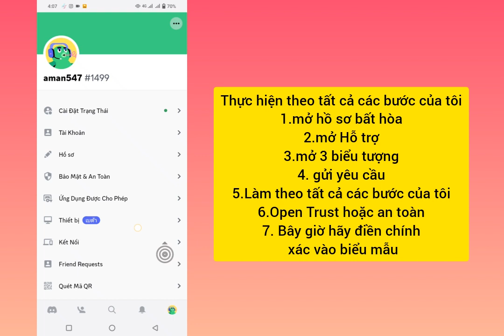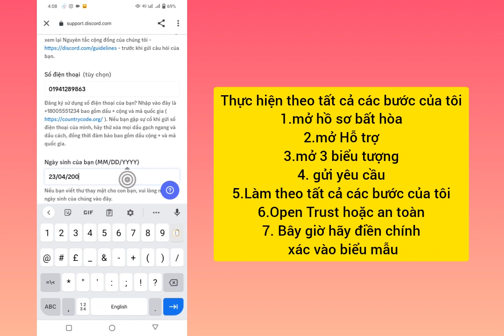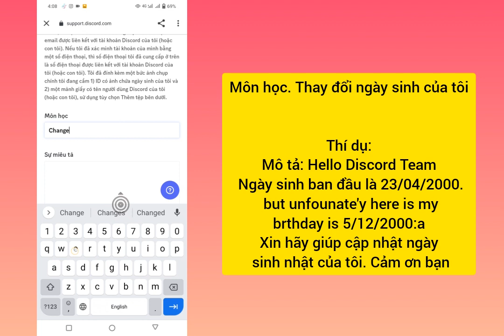Cách thay đổi tuổi của bạn trên Discord Mobile 2023 (Bản cập nhật mới) thay đổi bất hòa Ngày sinh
Cách Thay Đổi Tuổi Trên Discord Mobile (Bản Cập Nhật Mới) ||

Trong video này, tôi sẽ chỉ cho bạn cách thay đổi tuổi của bạn trong discord mobile. Nó rất đơn giản và dễ dàng. Xem video này và tìm hiểu cách thay đổi tuổi bất hòa.

cách_thay_đổi_discord_sinh nhật
Thay đổi tuổi của bạn trong Discord 2023

Cảm ơn bạn đã xem kênh của tôi